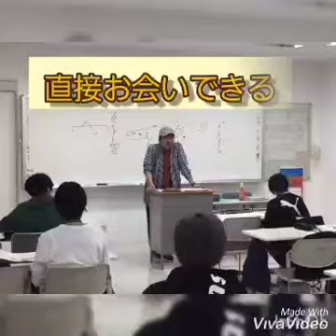2020 10 17 オープンキャンパスのご案内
【河原学園　声優タレント科】
≪中四国唯一の声優養成・エンタメ系専門学校≫

【お仕事等ご依頼はこちらから・・・】

☆★学科の最新情報はこちらから★☆
【ブログ】

河原パティシエ・医療・観光専門学校
声優タレント科

〒790-0012
松山市湊町3丁目5-1